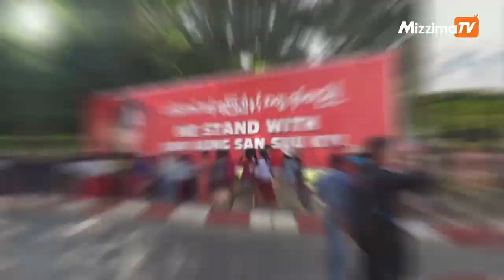Call to remove ‘terrorist%u2019 designation of Arakan Army